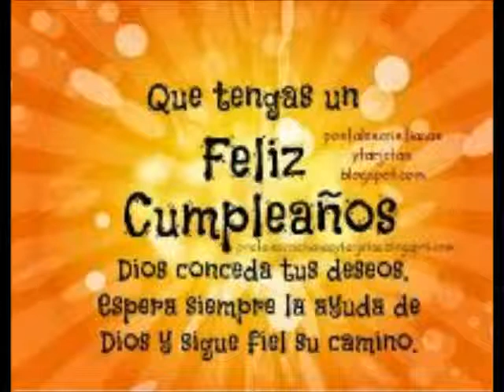FELIZ CUMPLEAÑOS RAMIRO FUMAZONI.